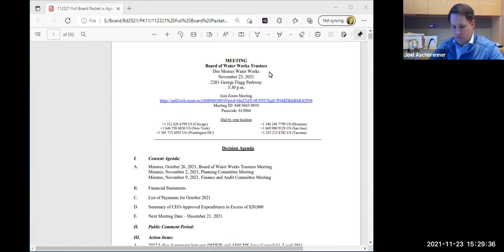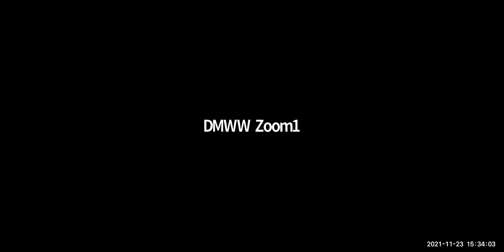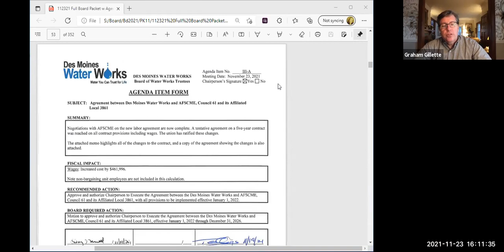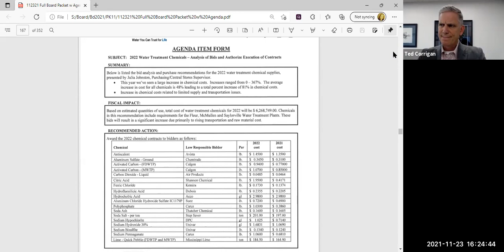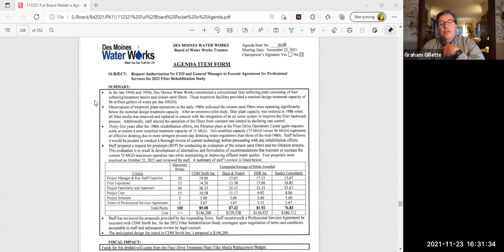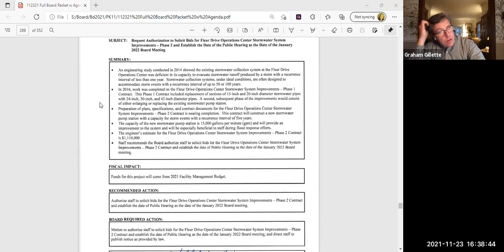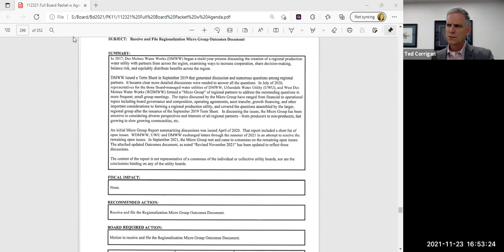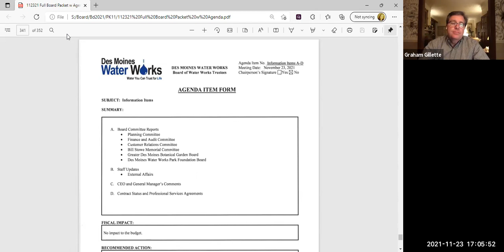November 23, 2021: Des Moines Water Works Board of Water Works Trustees Meeting